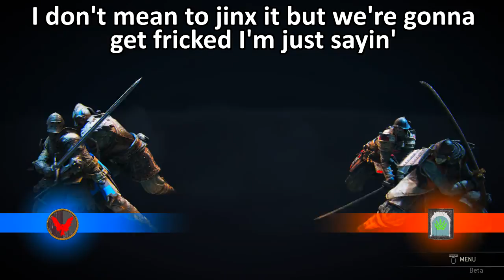Samurais Are Insane!!! (For Honor Funny Moments)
Beware of samurais...